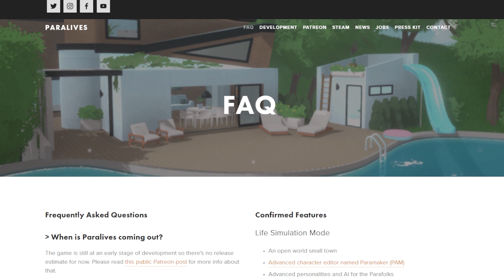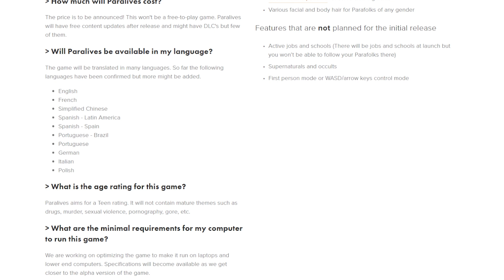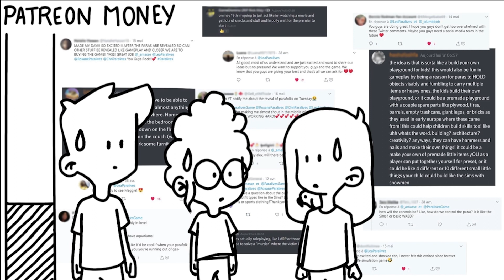Paralives - Live Mode Sneak Peaks are concerning ...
I need more games to play...

I LIVE for you if you enjoyed this video. xx